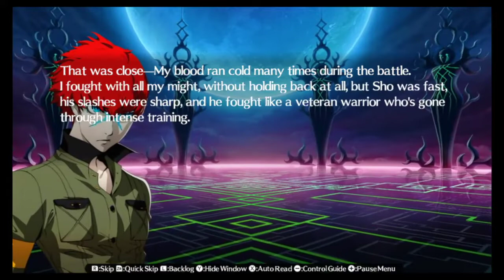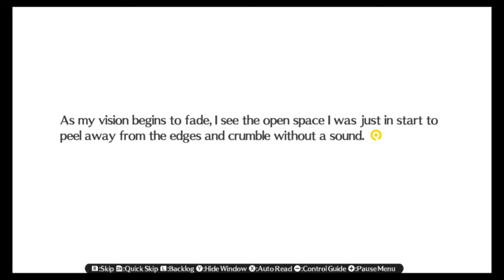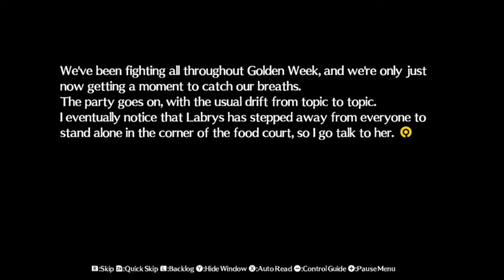Persona 4 Arena Ultimax Blind Playthrough Part 143 : True Ending